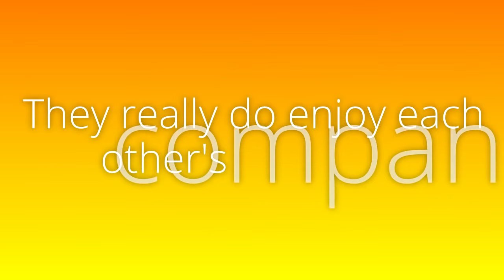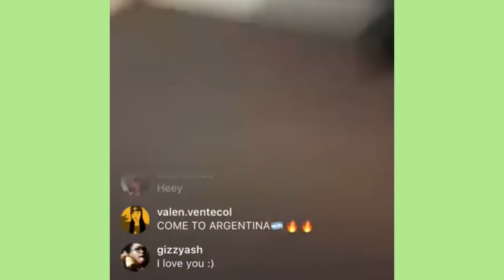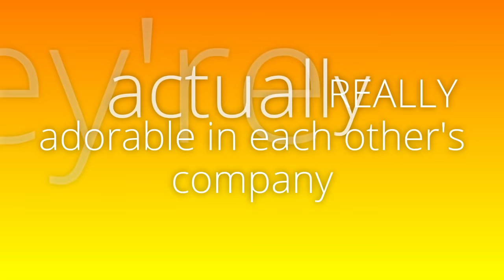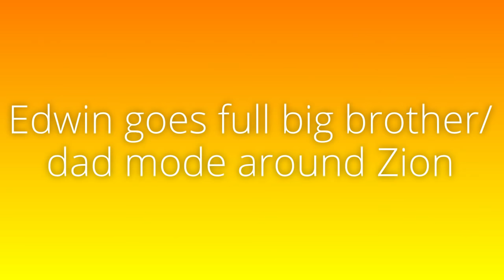PRETTYMUCH Chronicles #6: The Book of Zedwin (Zion and Edwin)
Friendship video focusing on  Zion Kuwonu and Edwin Honoret AKA Zedwin from PRETTYMUCH.

Instagrams:

ME: @MissFix_PM (Twitter: @MissFix2)

Brandon @brandon_arreaga
Edwin @edwinhonoret
Austin @theaustinporter
Nick @therealnickmara
Zion @zionkuwonu
Group @prettymuch

PRETTYMUCH has a new song called 'Solita' releasing on 9/28.

Please credit my channel or my Instagram if you post my video or segments of my video anywhere. I don't needs creds for individual clips unless they're edited.